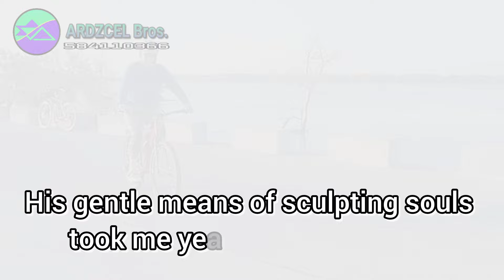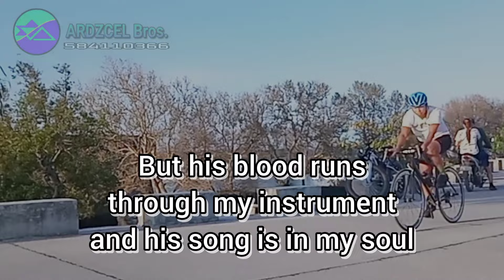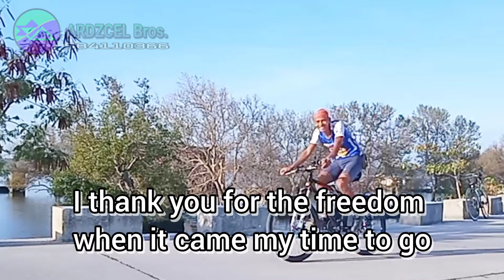Leader of the band By: Dan Fogelberg Location: Malabon Megadike